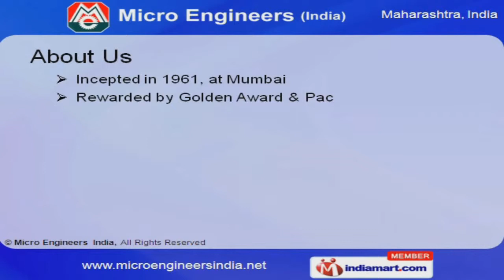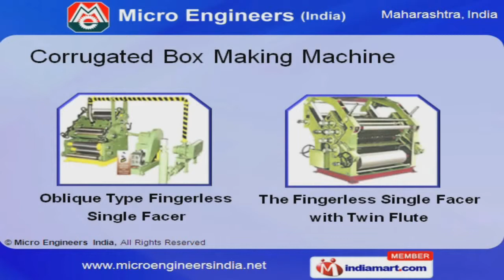Flexo Printing Machine by Micro Engineers India, Mumbai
Welcome to Micro Engineers India, Manufacturer and Exporter of Packing Machinery. The company was incepted in 1961 at Mumbai. We are Rewarded by Golden and Pac Machine Award and we Export Australia, Nepal, Bhutan and other countries. Assured quality products, Affordable prices and Client centric approach are the reasons behind our success. We offer a wide array of Flexo Printing Machine and Automatic Paper Corrugated Board Plants. Our Ply Automatic Paper Corrugated Board Plants are best in the industry amongst others. Flexo Printing Machines are acknowledged for their functionality. We also provide Corrugated Box Making Machines that are highly efficient. Vertical and Oblique Type Single Facer are a class apart. Along with that we offer Rotary Die Cutter, Platen Punching, Creasing and Embossing Press.